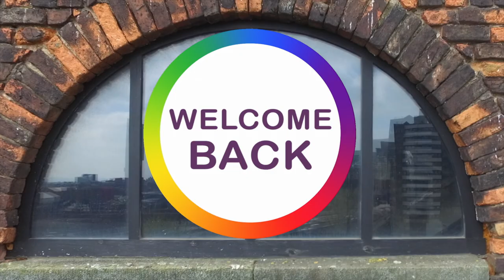Episode 146 - The Look Of Duncan Goodhew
In this weeks episode Leigh talks about something involving a sausage and several celebrities, Mike looks at how a TV show has got people hopping mad and not forgetting a Life Lesson, we aren't saying its the last life lesson ever, but it may just be!